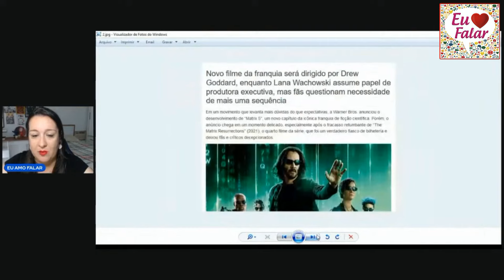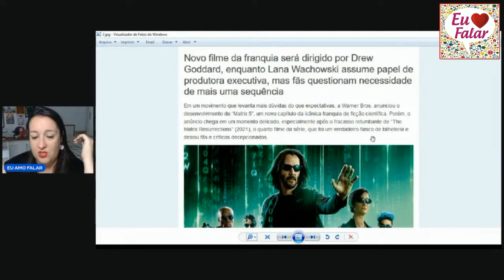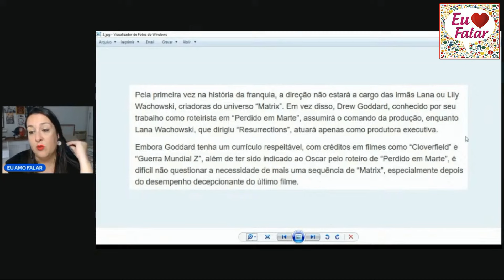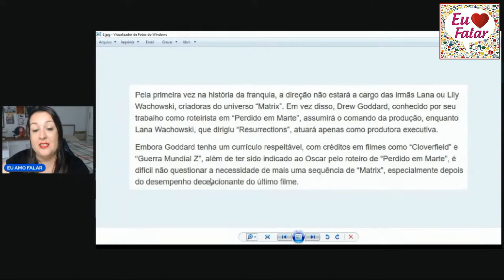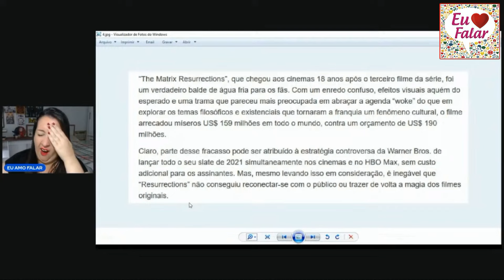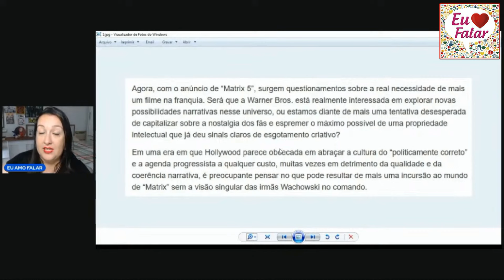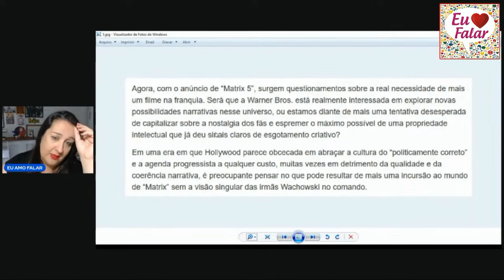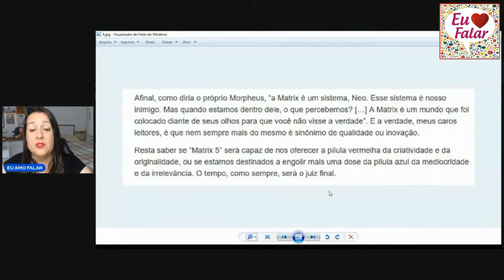🙄 MATRIX 5 CONFIRMADO: O FILME JÁ NASCEU FLOPADO???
Mande um PIX e nos ajude no canal!
Obrigada, galera!!!